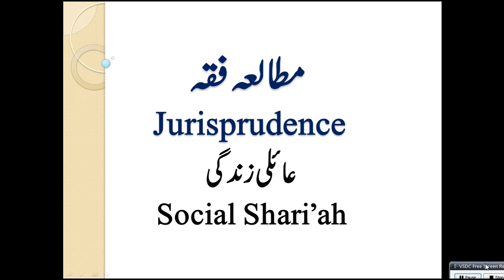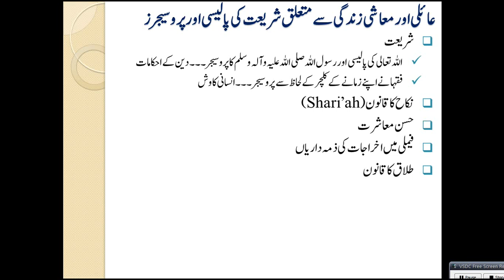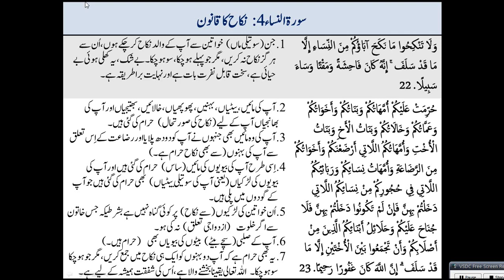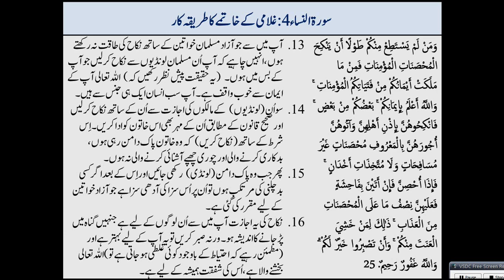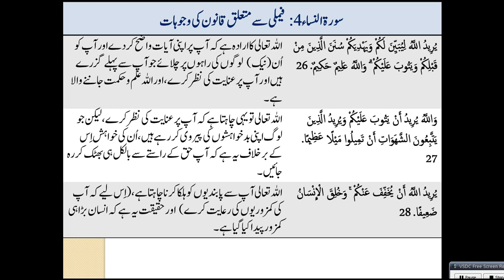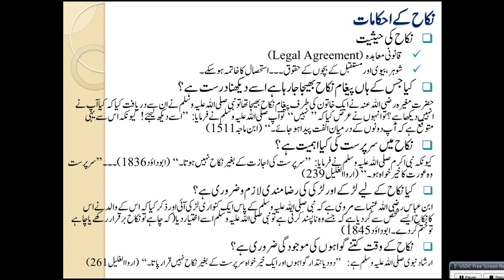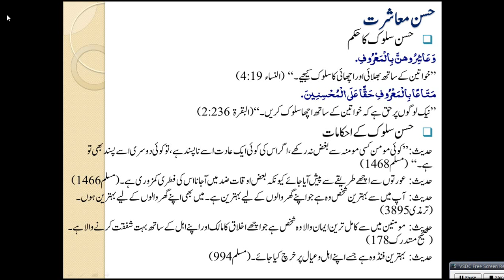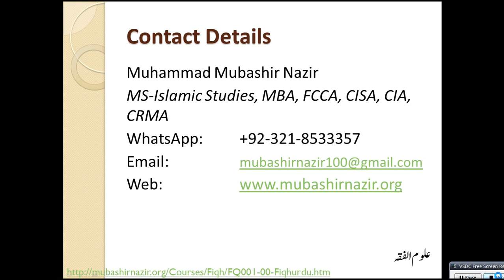Islamic Studies Program FQ06-Social Shariah - Marriage